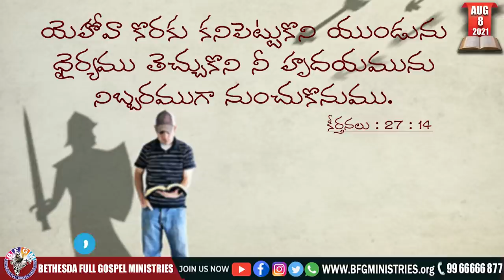Today's promise 08.08.2021 | BFGM LIVE